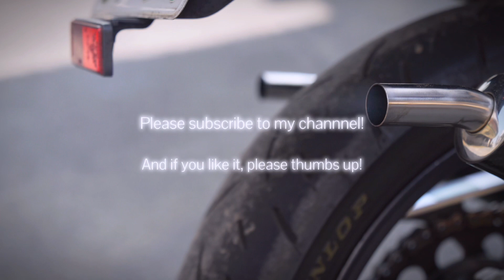【VLOG】ヤマハ R1-Z（3XC）キックスタート[kickstarter] | sony a6700 cinematic [2024.3.31]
【関連動画】
【shorts】ヤマハ R1-Z（3XC）キックスタート

ヤマハ R1-Z（3XC）２ストロークバイクのキックスタートです。
出発前の恒例の儀式みたいなものです。
2週間ぶりのエンジン始動でしたが、春が近づき気温も高めということもあり
キック回数も少なめで掛かりました。
スターターも短い時間で解除できアイドリング安定まで早めに到達しました。

shot on SONY α6700

X(Twitter)：@pikal_g123